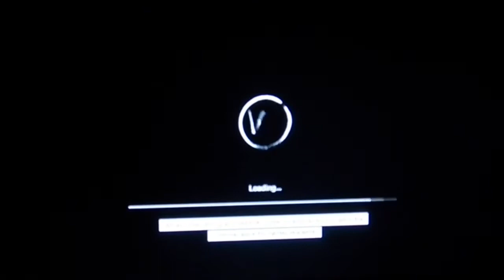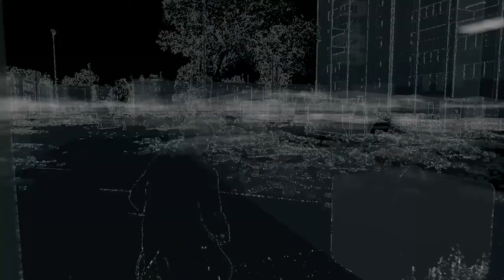Watch Dogs Walkthrough Act 3 Part 29 By Any Means Necessary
Add My Twitch I Live Stream On Tuesday Thursday Saturday Sunday Batman Arkham City